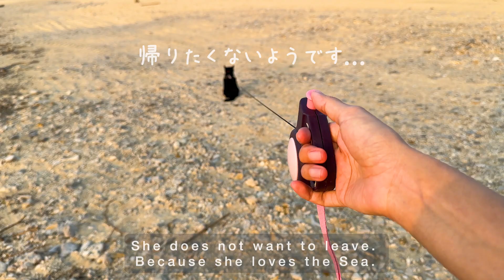ショートムービー『海を愛する猫』 | Sea-loving cat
早くも梅雨入りの石垣島。お散歩に行ける日が限られるからこそ、そのお散歩が嬉しくて嬉しくて。車内から海が見えるともうワクワクが抑えられない。砂浜に足を踏み入れた途端、シッポをピーンとさせて歩き出すララ。空には日の出のグラデーション、白い砂浜に映えるララの黒毛。贅沢な朝。

Adobe 猫フォト/ムービーコンテストにて、ムービー部門最優秀賞を頂きました！！

このチャンネルでは、愛猫 ララの映像作品を投稿しています。石垣島好き、猫好きの方々に届けられるよう頑張っています。応援よろしくお願いします。

●音楽サービスは[Artlist]を主に使っています。ご興味ある方は、こちらのリンクから登録して頂くと2ヶ月の無料期間が付きます！宜しければご利用ください。

※この動画は猫の散歩を推奨するものではありません。ネコの飼育に関しては、近年多くの自治体が室内での飼育を勧めています。
ララは元保護猫であり、外で過ごすことへの抵抗がなく、前飼い主の元では海の近くで放し飼いに近い状況でした。現在室内での飼育をしていますが、外に出たがるので定期的に散歩をしています。またララ自身の行きたい方向、歩くスピードにできる限り沿うようにしています。